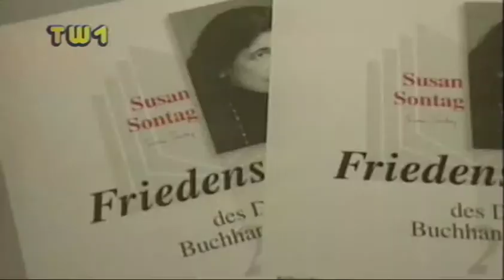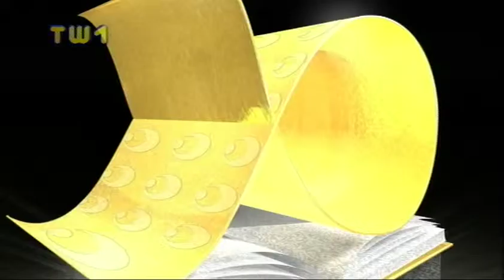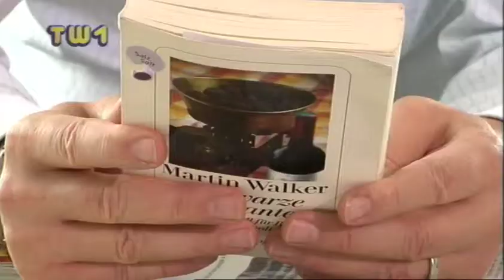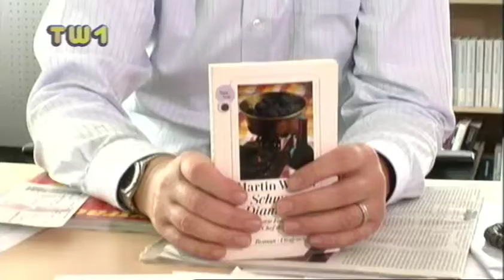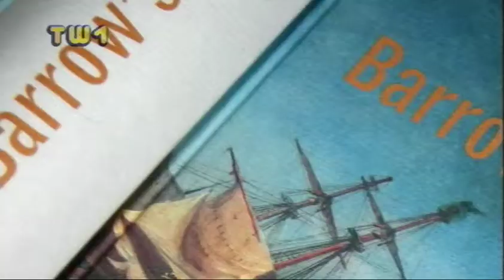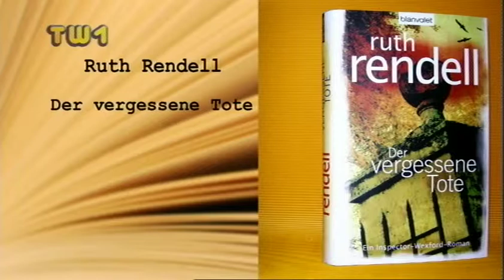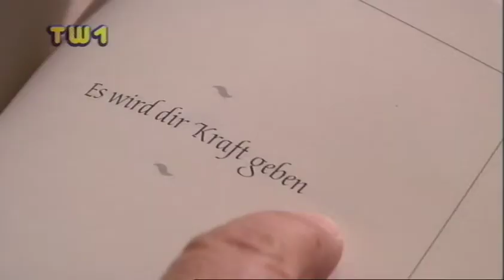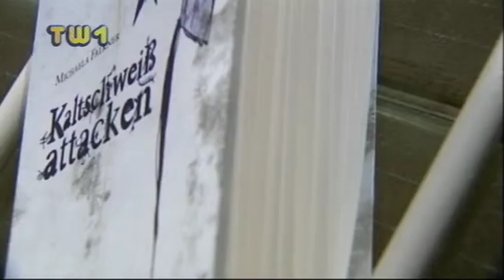ERLESEN 19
Heinz Sichrovsky, einer der profiliertesten Kulturjournalisten und profunder Kenner der Buchszene, präsentiert Buchneuerscheinungen, Star- und Nachwuchsautoren sowie prominente Gäste mit ihren Lieblingsbüchern. Die Sendung beschäftigt sich mit dem Thema Buch in all seinen Facetten und Ausprägungen. So setzt sich Sichrovsky mit Krimis, Sachbüchern und Ratgebern ebenso auseinander wie mit zeitgenössischer Literatur und Klassikern der Moderne.

In jeder Sendung präsentieren Autoren ihre neuen Bücher und prominente Gäste lesen aus ihren Lieblingsbüchern.
Fernwärme Wien unterstützt diese Sendung.

In Heinz Sichrovskys Bücherwelt treffen sich Robert Schindel, Wolf Wondratschek und Michaela Falkner. Dem 100. Geburtstag von Max Frisch (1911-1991) gedenkt erLesen mit einem Portrait.

Robert Schindel, Autor, Professor an der Universität für Angewandte Kunst und 60er Jahre Revoluter, macht mit seiner jüngst herausgegebenen Realsatire "Dunkelstein", geschrieben in Form eines Theaterstückes, das Grauen des Lebens im Österreich der Nazizeit spürbar. Robert Schindel kommt aus einer jüdisch-kommunistischen Familie und überlebte nach der Verhaftung der Eltern unter falschem Namen im jüdischen Kinderspital in der Wiener Tempelgasse (damals Mohaplgasse).

Robert Schindel wird am 04. April 1944 in Oberösterreich geboren. 1959 beginnt er die Buchhändlerlehre, die er abbricht. 1967 holt er die Matura nach, studiert Philosophie und ist Mitbegründer der Studentenbewegung "Kommune Wien" und der Literaturzeitschrift "Hundsblume", in der er seine lyrischen Texte publiziert. 1970 veröffentlicht er seinen Romen "Kassandra". Seit 1986 ist Robert Schindel freiberuflicher Schriftsteller und seit 2009 Professor an der Universität für Angewandte Kunst in Wien.

Michaela Falkner, Performance-Künstlerin und Autorin, präsentiert nach "A Fucking Masterpiece" nun ihr neuestes Werk "Du blutest, du blutest". Von der Presse als "militante Romantikerin" bezeichnet, erzählt sie darin die Geschichte von Ivan, einem Kind, das zum Anführer einer Revolte von Kindern wird, die die Stadt mit Gewalt überziehen und in die Apokalypse stürzen.

Michaela Falkner wird 1970 in Kollerschlag, Oberösterreich, geboren. An der Universität Wien studiert und promoviert sie in Politischer Psychologie. Michaela Falkner lebt und arbeitet in Wien und Algier.

Chuck ist in die Jahre gekommen. 62 und hat einen vierzehnjährigen rebellischen Sohn. Wolf Wondratschek demontiert in seinem neuesten Buch "Das Geschenk" das Machotum seines Protagonisten Chuck aus der Gedichtesammlung "Chucks Zimmer" (Lieder und Gedichte von 1974 bis 1980). In "Das Geschenk" bekennt Chuck sich  zur unerwarteten Vaterrolle.

Wolf Wondratschek wird am 14. August 1943 in Thüringen geboren. Er studiert Literaturwissenschaft, Philosophie und Soziologie. Seit 1967 ist er freier Schriftsteller. Er lebt in München, Wien ist sein zweiter Wohnsitz.